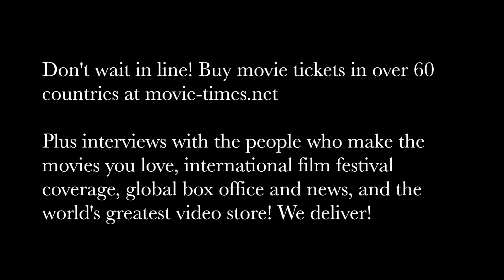James Franco - ALIEN: COVENANT